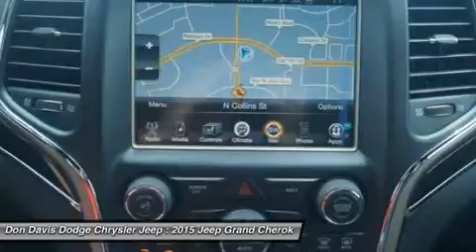2015 JEEP GRAND CHEROKEE Arlington, TX E26309